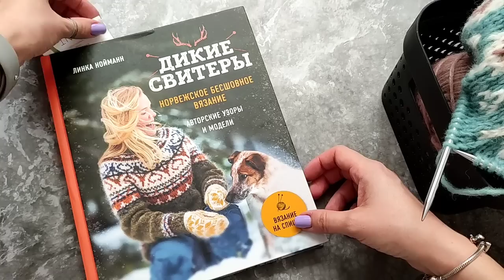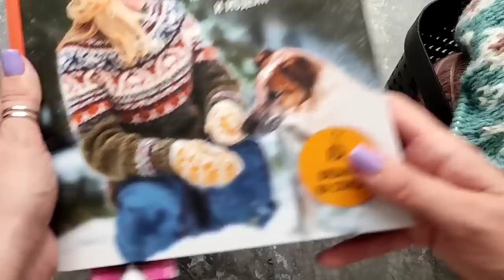Влог 14. Готов кардиган. Лопопейса. 3 пары носков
Привет, друзья!
Меня зовут Саша, и это мой вязальный канал. Здесь я буду рассказывать о своих вязальных процессах, готовых работах, покупках, планах и о своей невязальной жизни.

БлаБлаСаша

Сегодня расскажу про свою неделю вязания. Неделя получилась активная, продуктивная

Аня Павлова магазин сумок. Моя классная сумка отсюда!